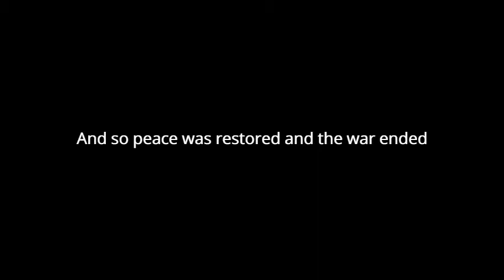War of Bob - Roblox (Wild West)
i go sleep now